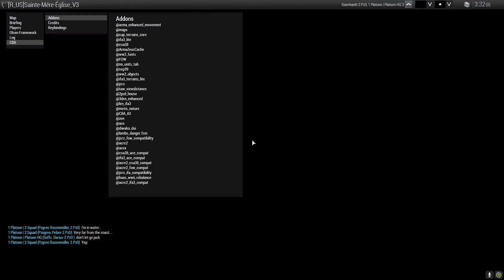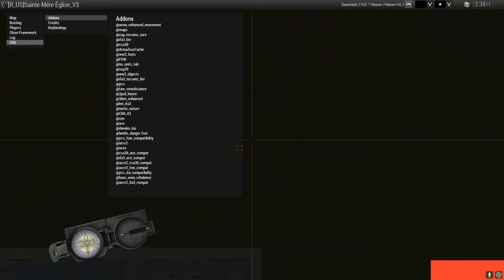Saving Private Lutjens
Apologies for the amount of breathing kek forgot to change shadowplay to PTT.